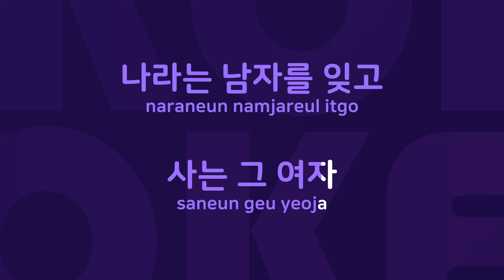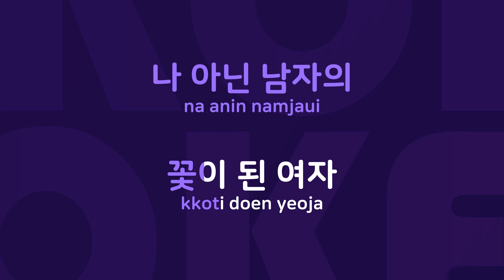꽃이된 여자 : Originally Performed By 전영진 Karaoke Verison